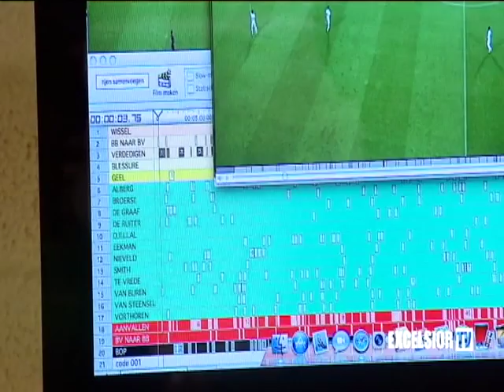19/9/2011 De video-analisten van Excelsior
Excelsior TV was maandagochtend in alle vroegte aanwezig in Stadion Woudestein. Daar keken zij mee over de schouders van video-analisten Marinus Dijkhuizen en Alex Abresch. Zij maken beelden van alle wedstrijden van Excelsior bedoeld om spelers beter te maken. Aan Excelsior TV vertelt Dijkhuizen over hun werkzaamheden.